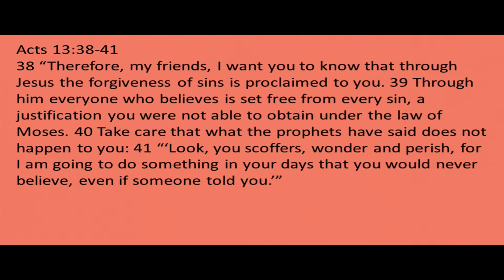The first missionary journey of Paul, John Mark, and Barnabas. ~ Acts 13-14 ( Just the sermon )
Let's Go! The church sends out formal missionaries to spread the word of God as witnesses to the ends of the earth! Given by Pastor Evan Cookman on June 13, 2021.